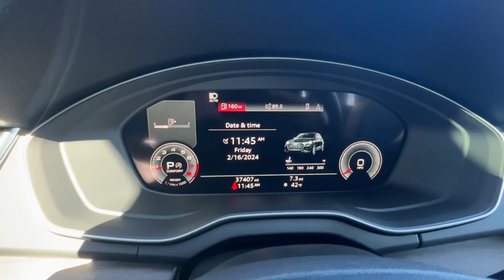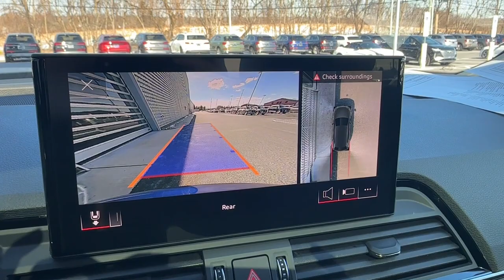2021 Audi Q5 Harrisburg, Carlisle, Hershey, Camp Hill, Lancaster Z3064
Navarra Blue Metallic Used 2021 Audi Q5 45 Premium Plus available in Mechanicsburg, Pennsylvania at Audi Mechanicsburg. Servicing the Harrisburg, Carlisle, Hershey, Camp Hill, Lancaster, PA area.
2021 Audi Q5 45 Premium Plus - Stock#: Z3064 - VIN#: WA1BAAFY0M2012078

Audi Mechanicsburg
6671 Carlisle Pike

2021 Audi Q5br* 1 OWNER CLEAN CARFAX * NAVIGATION * TURBO * AWD * PANO ROOF * LEATHER * BACKUP CAMERA * HEATED SEATS Black Leather Adaptive Cruise Control w/Traffic Jam Assist Audi Active Lane Assist Audi Connect PRIME & PLUS Audi Phone Box Audi Virtual Cockpit Plus Convenience Package Hands-On Detection Steering Wheel Leatherette Covered Center Console & Door Armrests MMI Navigation Plus Navigation Package Panoramic Sunroof Premium Plus Package Top View Camera System Wheels: 20 5-Arm Design. Clean CARFAX.